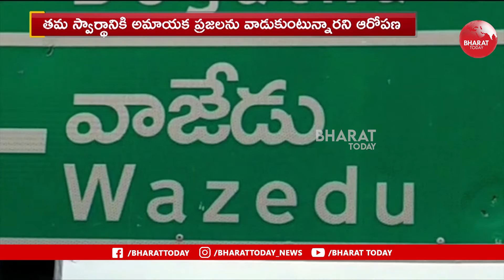వాజేడు లో మావోయిస్టులకు వ్యతిరేకంగా వాల్ పోస్టర్లు అంటించిన పోలీసులు | Bharat Today